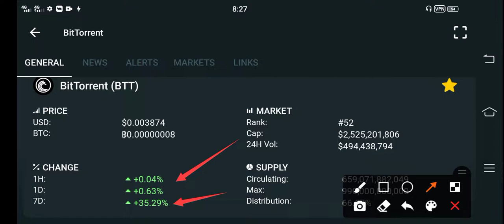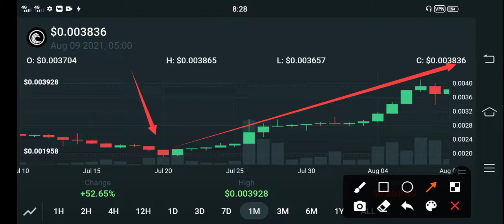Bittorrent Huge Pump Coming... || Bittorrent Price Prediction